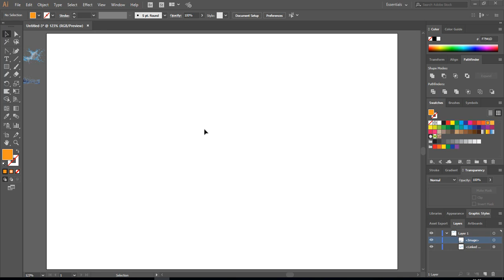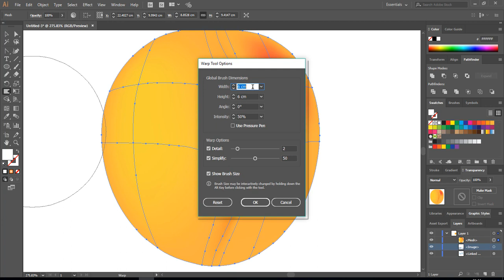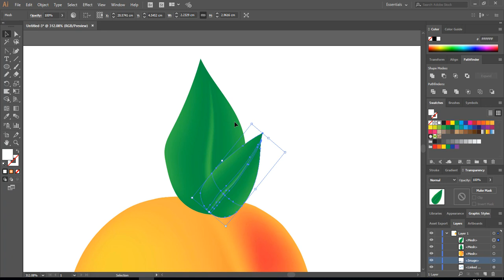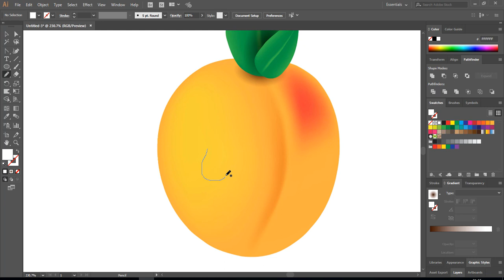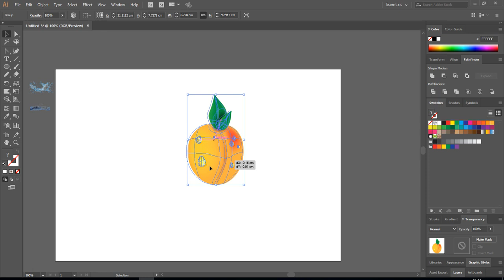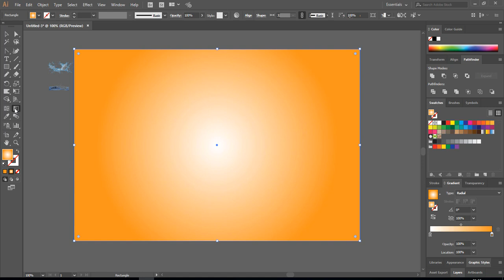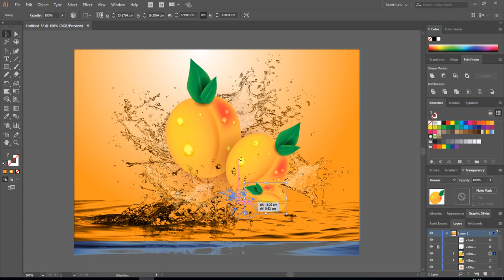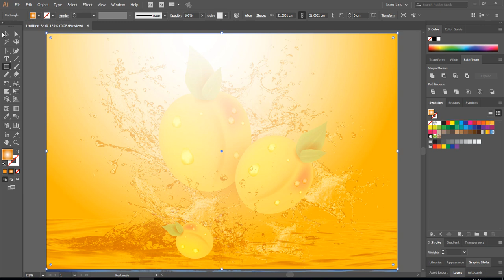How to create an Apricots in Adobe illustrator CC Tutorial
In this tutorial we are going to make an illustrator apricot.

to answer.
Illustrator water splash?
how to create water splash in illustrator?
how to create milk in adobe illustrator?
Milk splash.
water splash.
illustrator fruit
illustrator apricots , illustrator wok. illustrator designs.fruit icons
illustrator water
illustrator milk.
Making a funny illustrator character.
Mockup packages.
Food packages.
Food mockup
Photoshop mockup food package.
Cosmetic mockup.
How to make beach ball  illustrator?
Creating beach ball in illustrator.
illustrator tutorials
How to make an infographic in illustrator.
Adobe illustrator
Adobe CC
Beach ball
ball
Beach.
sea,
beach game
beach illustrator work
Adobe tutorials
Adobe photoshop
Graphics
Designs
Making logos!
3d infographic tutorial
3D graphic in illustrator CC 2017